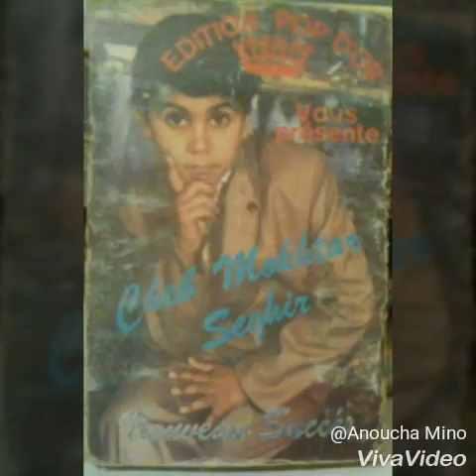Cheb moktha smaat biha raha nkhtbat